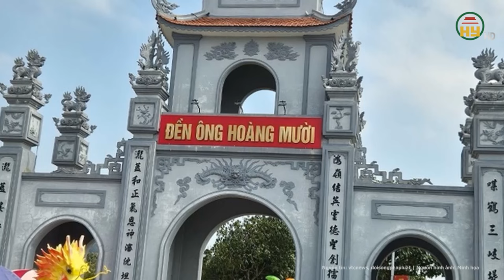Nghệ An: Đình chỉ 2 nhân viên trong vụ nghi "biển thủ" tiền công đức ở đền ông Hoàng Mười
Hưng Yên TV | Nghệ An: Đình chỉ 2 nhân viên trong vụ nghi "biển thủ" tiền công đức ở đền ông Hoàng Mười
Ngày 1/3, theo tin từ Văn phòng UBND huyện Hưng Nguyên (Nghệ An), đơn vị đã có báo cáo cụ thể về nghi vấn "biển thủ" tiền công đức xảy ra tại đền ông Hoàng Mười.
Địa chỉ: 164 Nguyễn Văn Linh, thành phố Hưng Yên, tỉnh Hưng Yên
Tiktok: Truyền hình Hưng Yên
Facebook: Đài Phát thanh và Truyền hình Hưng Yên
Zalo: Đài PTTH Hưng Yên